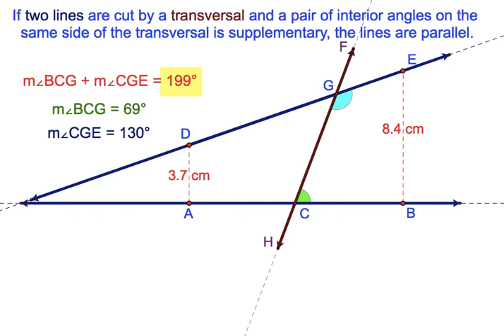The Interior Angles on the Same of the Transversal and the Parallel Lines@geneeyshinskiy1068